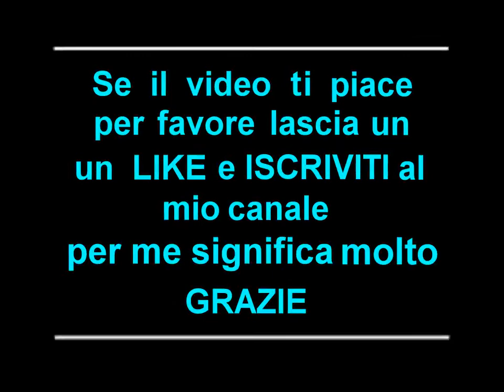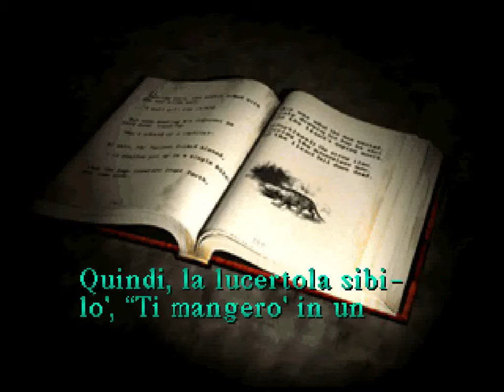Silent Hill 1 La scuola Midwich school altra dimensione gameplay Walkthrough ita eng ps1 psx Parte 3